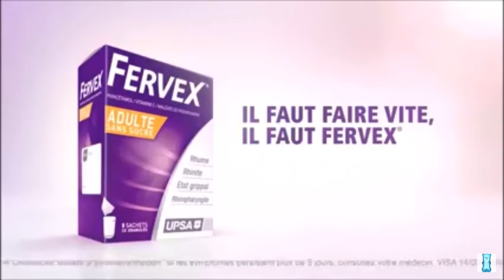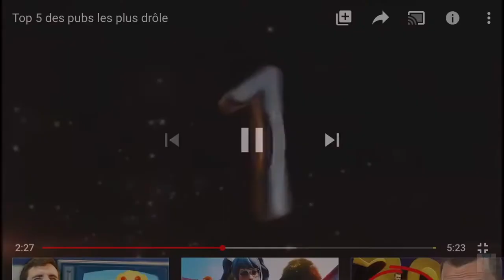Top 5 des pubs drôles 😂